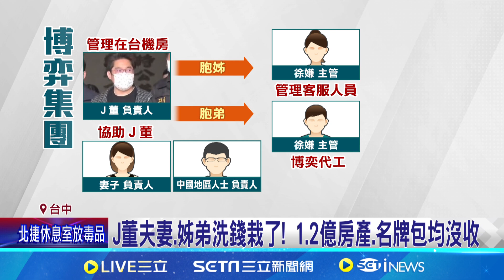J董夫妻.姊弟洗錢栽了! 1.2億房產.名牌包均沒收｜94要賺錢